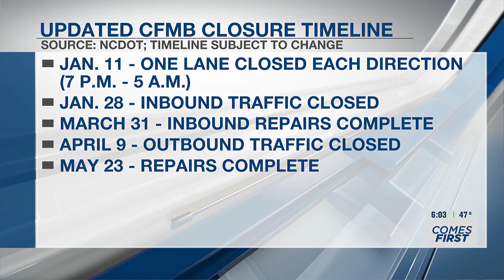Both Cape Fear Memorial Bridge lanes heading into Wilmington to close for months starting Jan. 28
Beginning Jan. 11, temporary lane closures are expected between 7 p.m. and 5 a.m. in both directions to allow crews to make preparations.